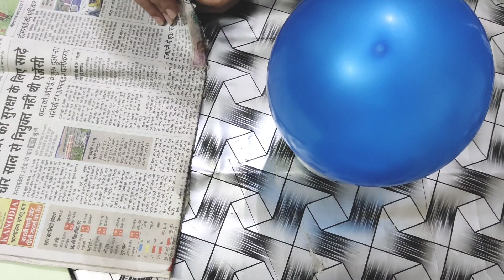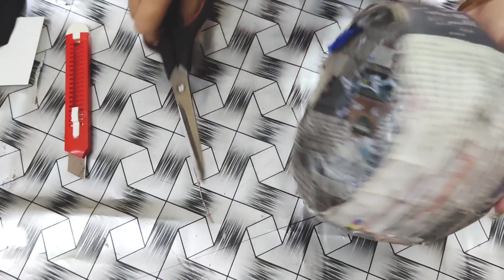3d model || 3d model of Igloo 😍 || इग्लू का मॉडल बनाने का आसान तरीका ।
3d model || 3d model of Igloo 😍 || इग्लू का मॉडल बनाने का आसान तरीका ।#@sumanart
Hi guys I hope you enjoying my videos, if you like my video please press the like 👍 button and share the video all your friends and relatives ; and don't forget press bell 🔔 icon for notification of all new videos 🙏🙂.